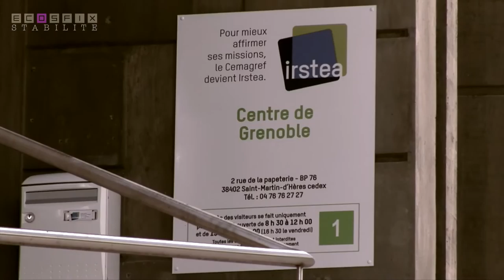Boite stabilité sans voix OFF